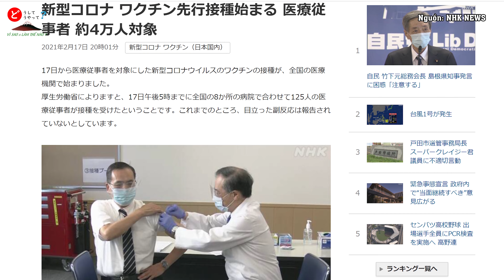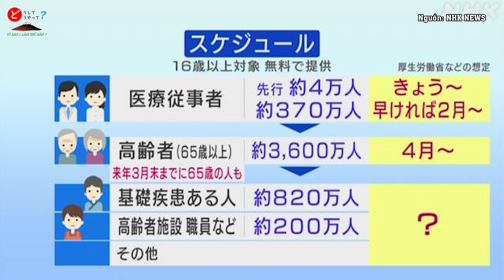Nhật Bản tiến hành tiêm Vaccine ngừa Covid 19 | Vì Sao & Làm Thế Nào? | どうして＆どうやって？| Đình Nghị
Nhật Bản tiến hành tiêm Vaccine ngừa Covid 19
Theo NHK NEWS: 新型コロナ ワクチン先行接種始まる 医療従事者 約4万人対象 [2021年2月17日 20時01分] 「

VÌ SAO & LÀM THẾ NÀO? YOUTUBE CHANNEL

© Bản quyền thuộc về Nguyễn Đình Nghị